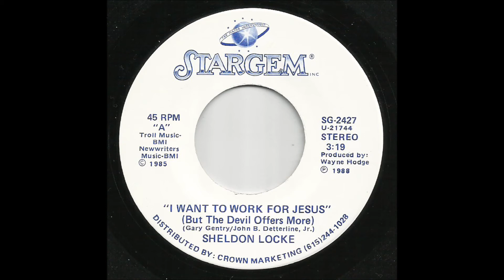Sheldon Locke - I Want To Work For Jesus (But The Devil Offers More)